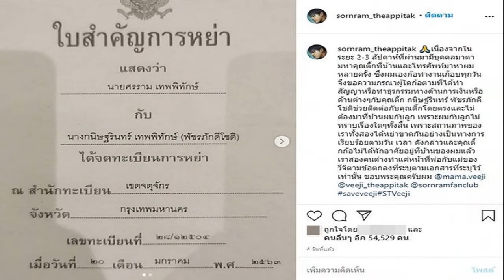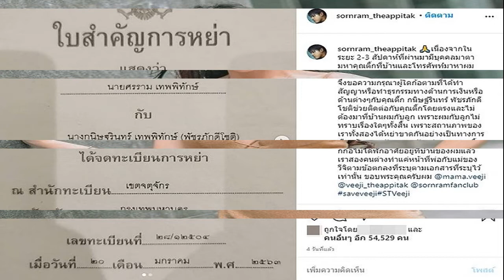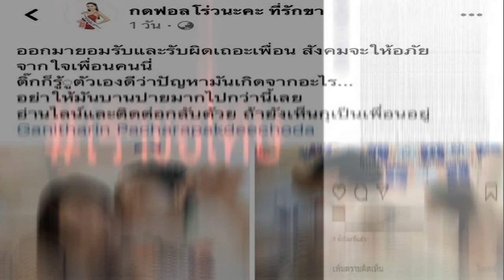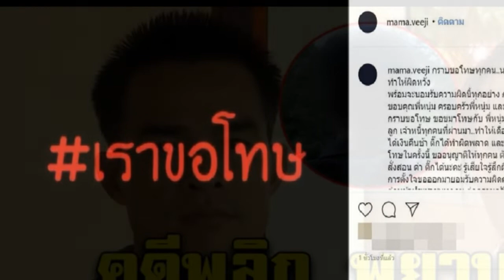เพื่อนสนิทติ๊ก ทนไม่ไหว แฉนิสัยที่แท้จริง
ด้านฝั่งของอดีตสามี ล่าสุดนั้น ทางทีมข่าวได้ข้อมูลจากฝั่ง หนุ่ม ศรราม ภายหลังอดีตภรรยา ติ๊ก เปิดเผยถึงปมหย่าโดย หนุ่ม ศรราม กล่าวในรายการว่า

สิ่งที่ติ๊กพูดเปิดใจในรายการดัง มีบางอย่างจริงบ้าง ไม่จริงบ้าง แต่ขอให้ปล่อยผ่านจุดนี้ไป เพราะไม่อยากต่อความยาวสาวความยืด ยืนยันจะไม่มีการออกมาให้สัมภาษณ์อย่างแน่นอน เพราะอยากให้เรื่องจบแค่ตรงนี้ หากติ๊กตั้งใจทำงานทำการ เป็นคนใหม่ มีชีวิตที่ดีขึ้น ตนก็จะโอเคเพราะเขาคือแม่ของลูก อยากให้เขามาดูแลลูก แต่หากเป็นในตอนนี้ ดูแล้วคงจะไม่พร้อมจริง ๆ

ในส่วนของจิตใจ มองว่าคงไม่มีใครสนุกกับเรื่องนี้อย่างแน่นอน ต่างคนต่างเสียใจ โดยส่วนตัวตนเป็นคนทุ่มเทให้กับทุกเรื่อง หลักๆ ก็คือครอบครัว ยิ่งมี วีจิ ยิ่งทุ่มเทมากขึ้น เงินทองทั้งหมดก็ทุ่มไปกับบ้าน ดูแลติ๊ก และวีจิส่วนหนึ่งก็เข้าใจว่าการเป็นคนดัง ผู้คนก็จะติดตามข่าว แต่ตนอยากให้จบเพียงเท่านี้ เพราะเรื่องที่เกิดขึ้นเป็นความทุกข์พออยู่แล้ว